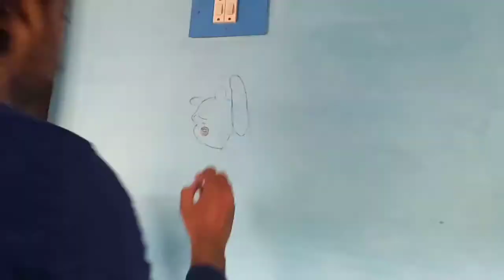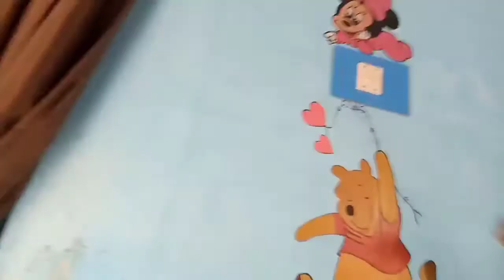25. How to draw Teddy Bear 🐻 | Switchboard Art | DIY Wall painting | Pc: Janu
Teddy bear Wall painting in my home wall.
Switchboard Art & DIY Wall painting.